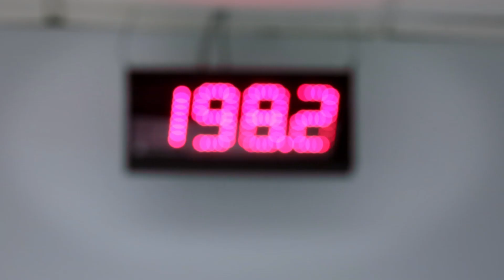Car Design: 2017 Ford GT Wind Tunnel Testing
Ford GT active aerodynamics being demonstrated in a wind tunnel. Full story